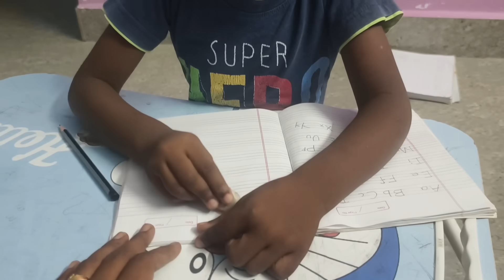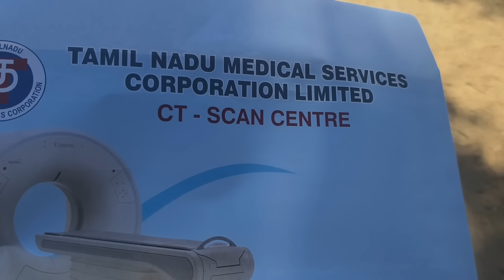Meena ku Scan எடுக்கிற Situation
இப்பதான் ரெண்டு பேருக்குமே ஆதார் Card ♠️ எடுக்குறோம் | Meena ku Scan | Special Dhosa